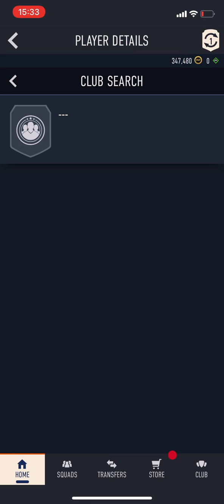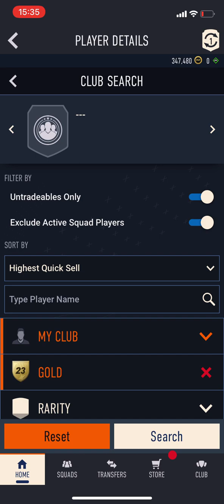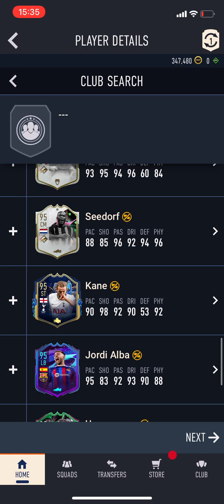Completing a 93 squad for 99 Harry Kane SBC on Fifa 23